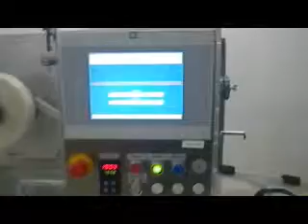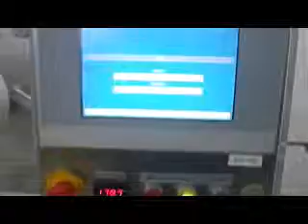BID ON EQUIPMENT: Item 260086 - PESTER Automatic Stretch Bundler